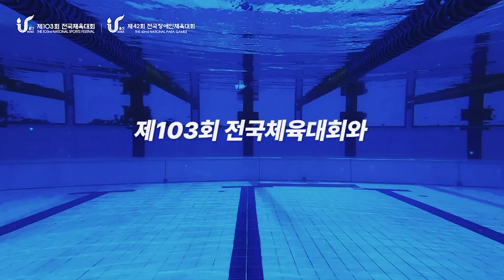김두겸 울산시장 취임! "일 잘하는 시장 되겠다"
1일 오전 울산시청에서 김두겸 울산시장 취임식이 열렸습니다.